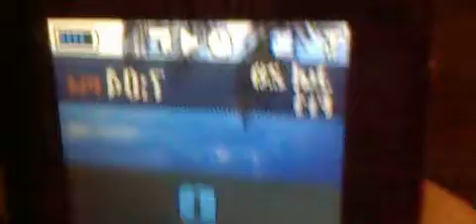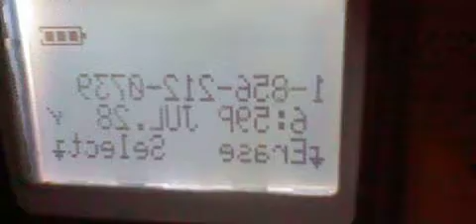40 GANGSTALKED-HARASSING PHONE CALL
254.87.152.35 This is usually bouncing from kansas. I AM NEVER GIVING UP. you will LOSE